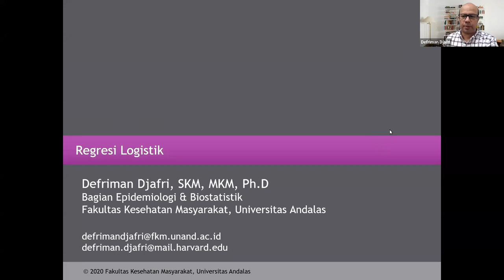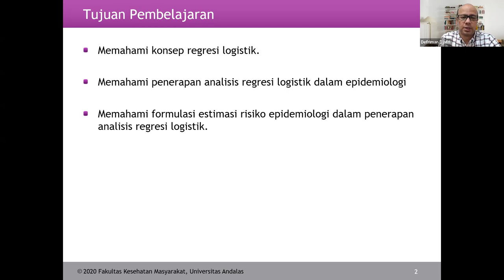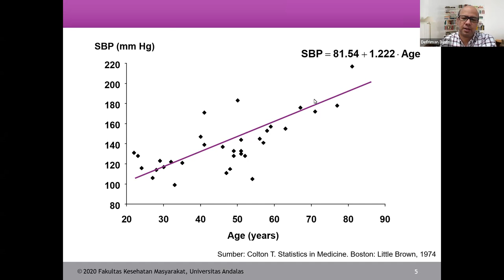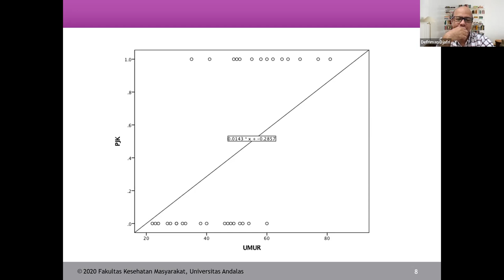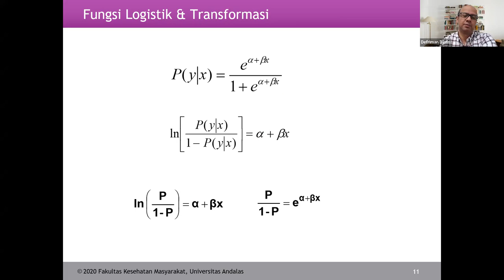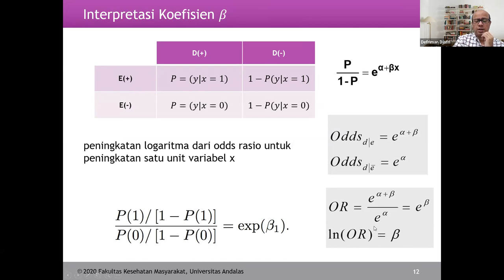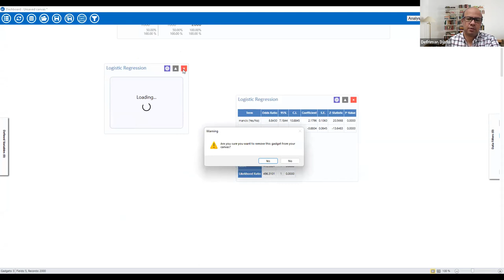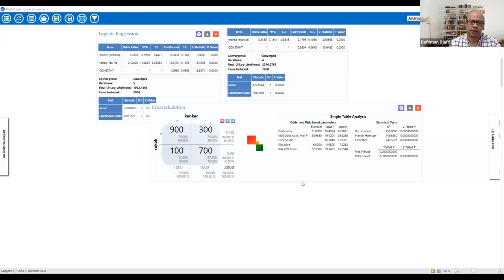Regresi Logistik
Mahasiswa diharapkan mampu:

- Memahami konsep regresi logistik.
- Memahami penerapan analisis regresi logistik dalam epidemiologi
- Memahami formulasi estimasi risiko epidemiologi dalam penerapan analisis regresi logistik.